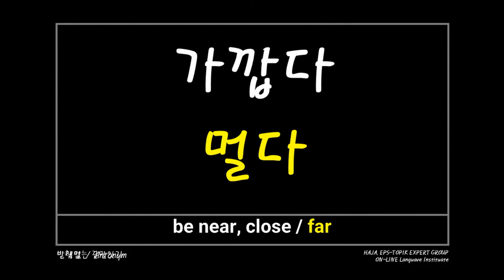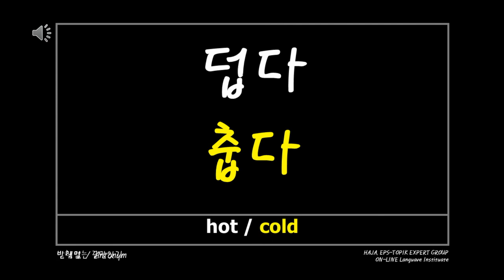Let's study Korean antonyms(01)